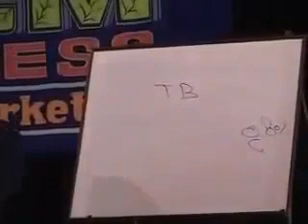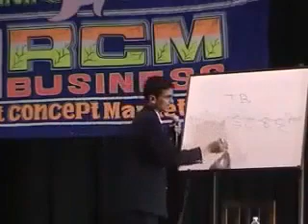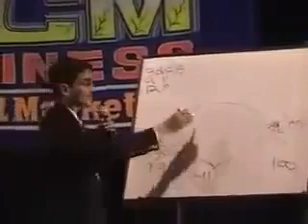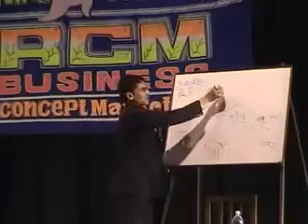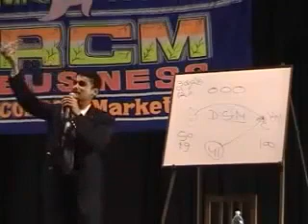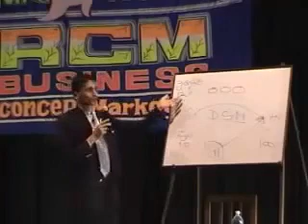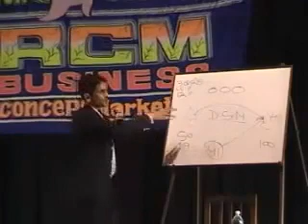RCM BUSINESS in the best marketing plan world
Anyone who want to earn money without investment, DSM is a right method to earn in which this lecture is useful to know the plan of & more details contact =